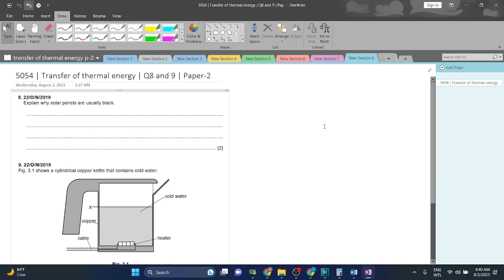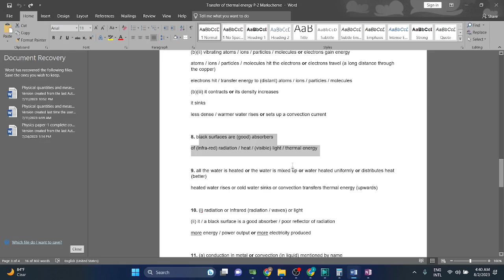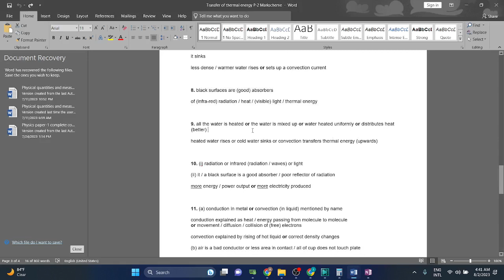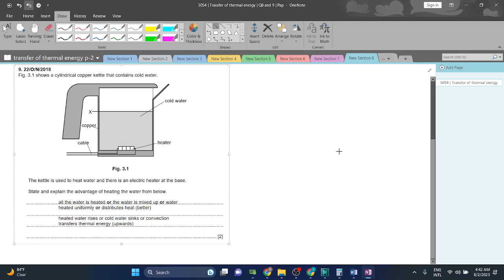5054 | Transfer of thermal energy | Q8 and 9 | Paper-2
This video will guide you how to solve Transfer of thermal energy O-Level questions in an elaborative manner.